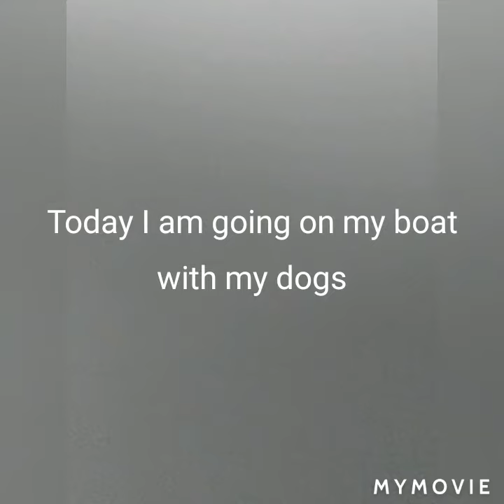going on my skiff